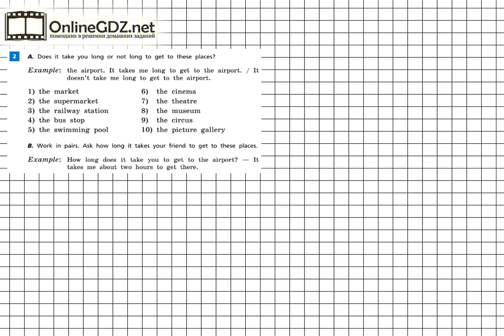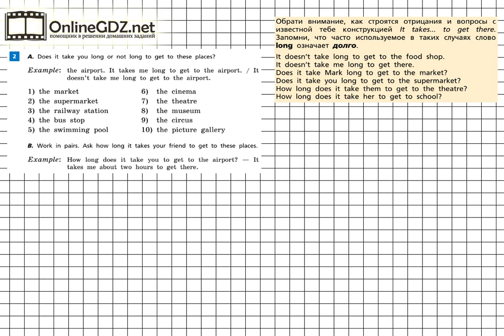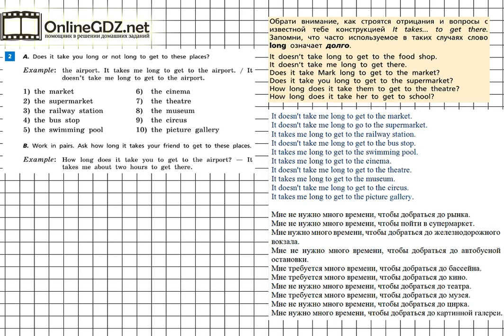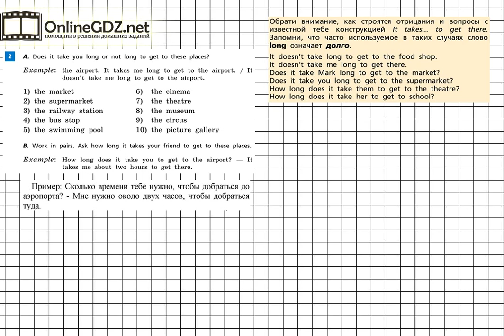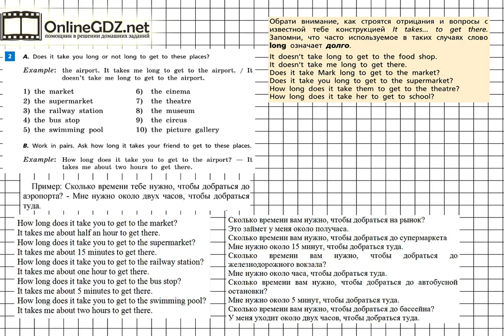Unit 6 Step 2 Задание №2 - ГДЗ по английскому языку 5 класс (Афанасьева)